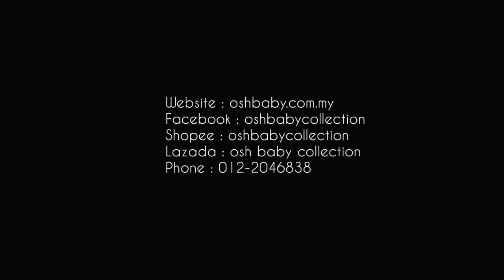INSTALLATION STEP 2 in 1 rocking giraffe